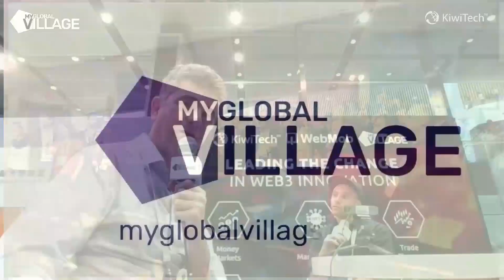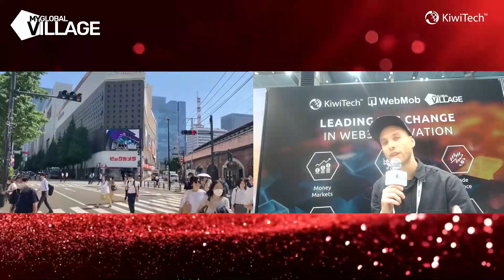Unleashing the Power of Web 3 with myGlobalVillage: Explore Chainwire's Innovations on Webex Japan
Join us on webex Japan to explore the projects and ambitions of Chainwire during a replay of the most innovative solutions in the web3 space. Chainwire, a pioneering company in the blockchain industry, will showcase its groundbreaking initiatives to shape the future of decentralization and blockchain technology. Don't miss this unique opportunity to learn more about Chainwire's disruptive solutions, and feel free to connect if you're interested in this exciting technological advancement!